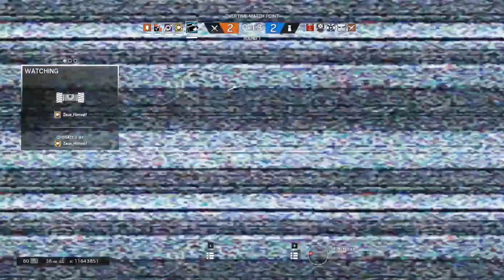Flamethrower - Rainbow Six Seige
600$ Flamethrowers?
In The Video
Frankie- The Frankster, Purple Text
Nick- Sp1r1t x3, Red text